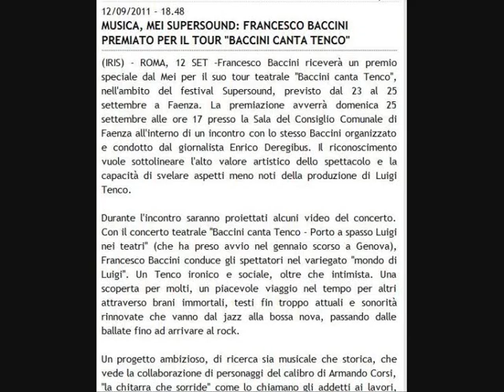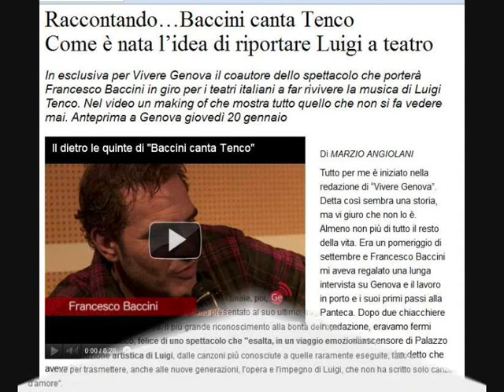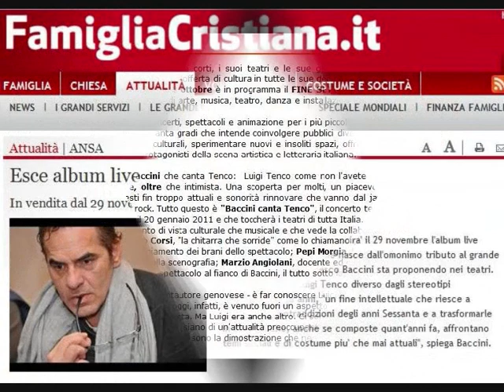Francesco Baccini "Baccini canta Tenco" un anno di tour....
Un anno di tour del Baccini canta Tenco.
Il tour continua anche nel 2012.